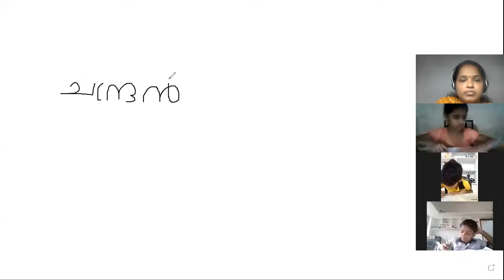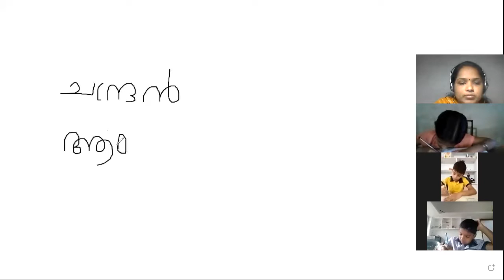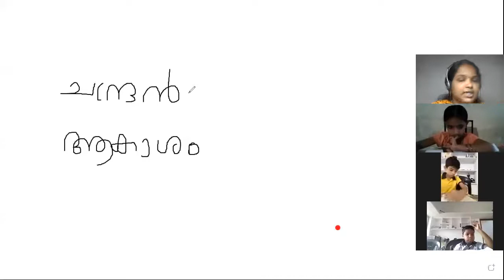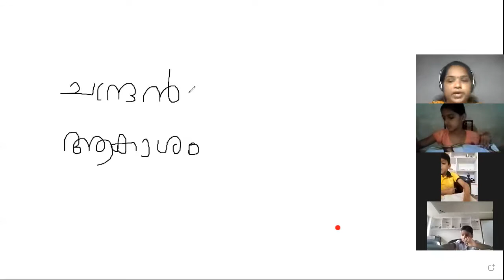CLASS 2 MALAYALAM 15 FEBRUARY 2021